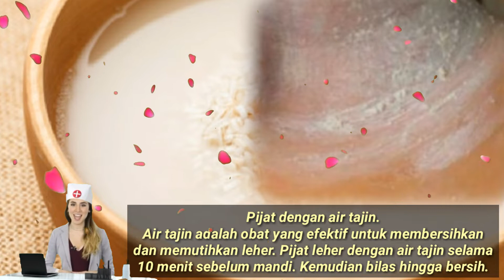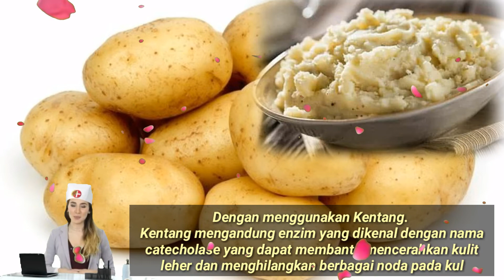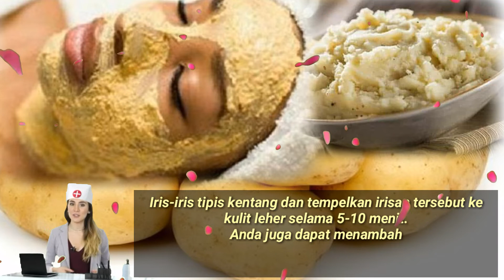Cara Memutihkan Kulit Leher Yang Gelap Seperti Aspal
Untuk memutihkan kulit leher sendiri bisa dilakukan dengan berbagai cara alami yang mudah dan murah.kulit di bagian leher seringkali tampak lebih gelap. Masalah ini biasanya disebabkan adanya kotoran yang masih melekat di kulit leher. Leher sejatinya memiliki banyak lipatan yang membuat debu dan kotoran mudah terjebak di dalamnya.berikut ini cara memutihkan leher yang gelap.